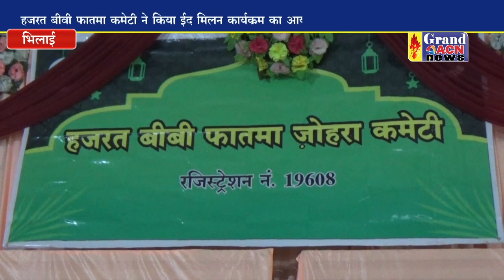ईद मिलन हजरत बीबी फातिमा जोहरा कमेटी